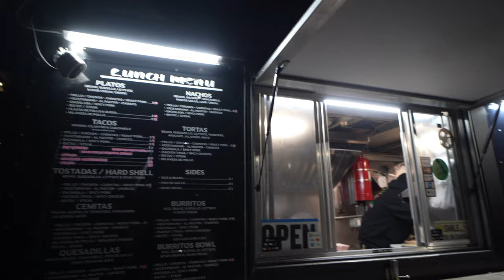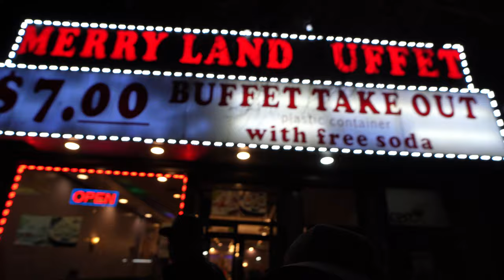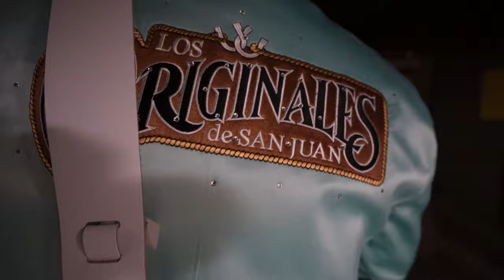Visitando the Bronx con Los Originales de San Juan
Viajando con Los originales de San Juan rumbo a la Bronx New Jersey

Arandas?